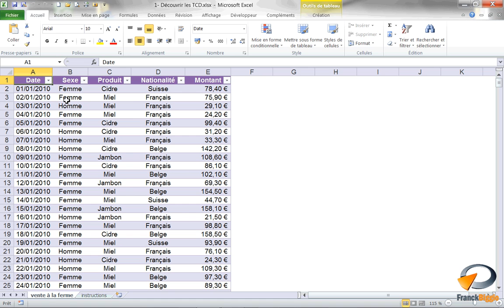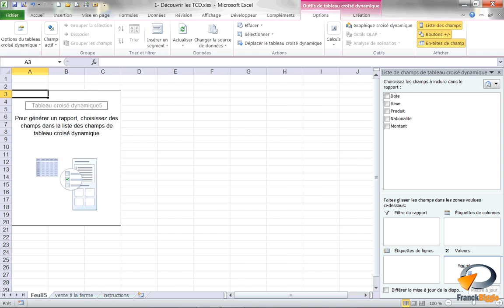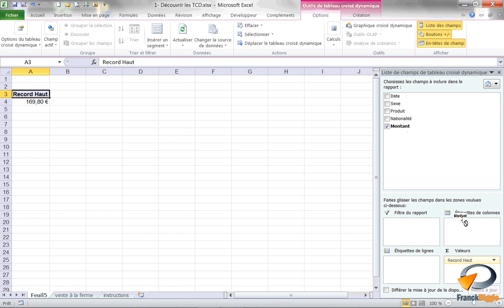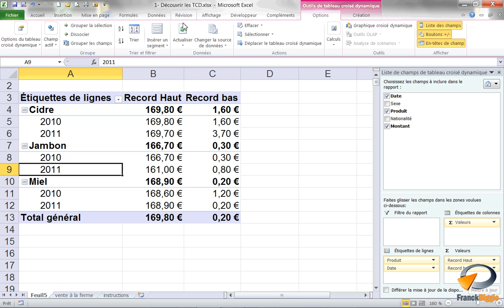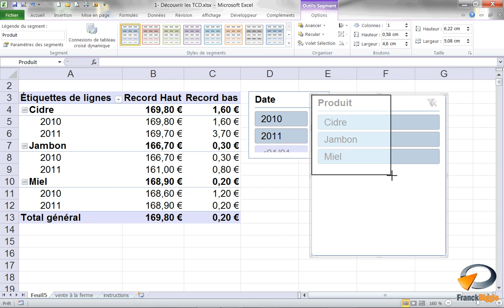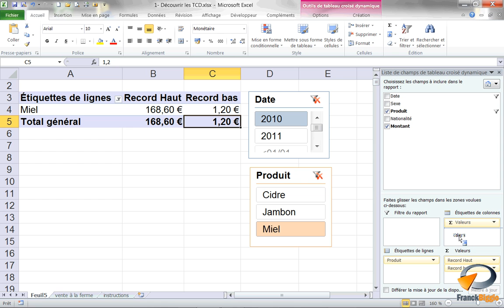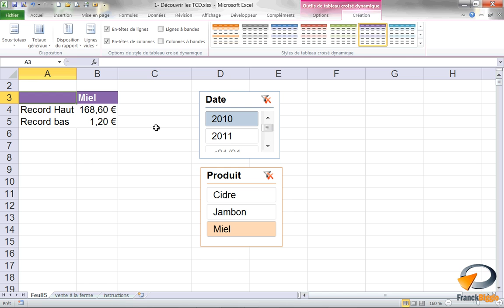Les Tableaux croisés dynamiques (Exercice 21) - Formation Excel Marseille